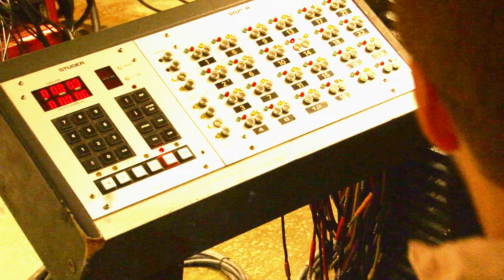Hard Proof - "Lake Tana"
PLEASE WATCH IN 1080P TO BEST ENJOY :-)

Official music video for the song, "Lake Tana", by Hard Proof.